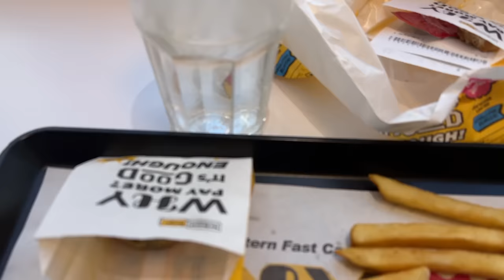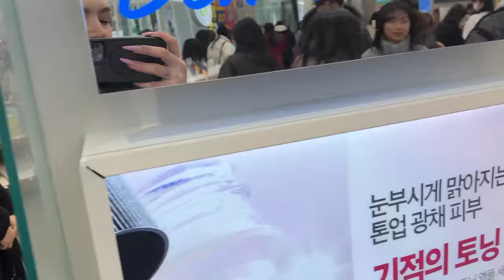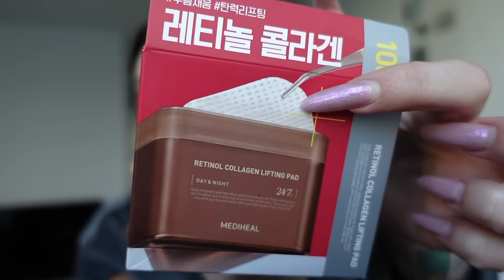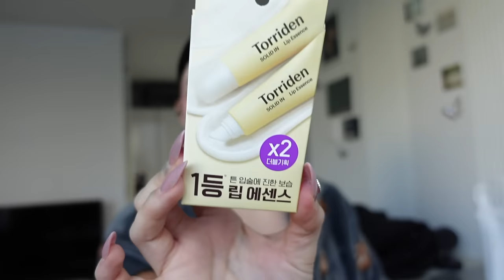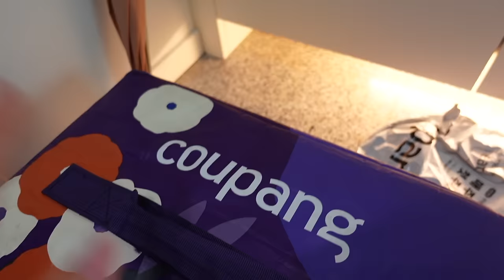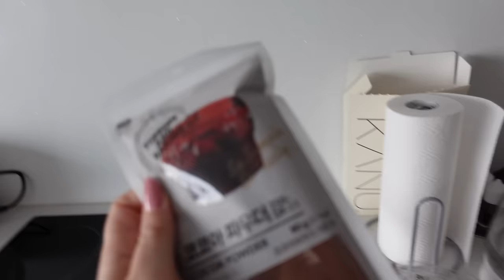weekly vlog korea 🌸 haul olive young, ricetta coreana e progetto segreto finito (?)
♥ ♥ ♥ ♥ ♥ ♥ ♥ ♥ ♥ ♥ ♥ ♥ ♥ ♥ ♥ ♥ INFOBOX♥ ♥ ♥ ♥ ♥ ♥ ♥ ♥ ♥ ♥ ♥ ♥ ♥ ♥ ♥ ♥

codice: YSILARIA12

12% spesa minima 59 euro fino al 12 Aprile

❤ VINTED ▹ @ila0203

♡ INFORMAZIONI UTILI
❤ Con cosa registro : Canon Eos 70D (obiettivo 18-55)
❤ Camera Vlog: Sony dsc rx100 M4
❤ Con cosa edito : Final Cut Pro X
❤ Anteprime video: PicMonkey / Pizap